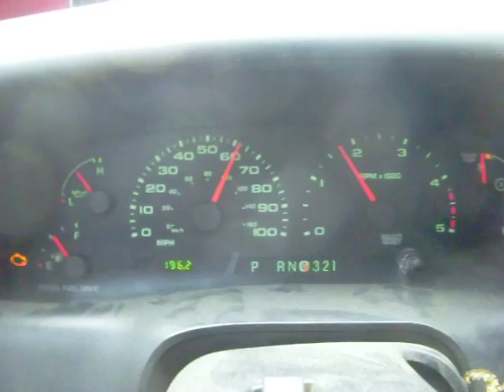no traction in the rain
showin what a little torque and no traction does in the rain.  2003 F-250 6.0 powerstroke on 35" AT's

mods-
4" straight pipe
SCT with tunes from DJ's Diesel Performance, Looney tune loaded